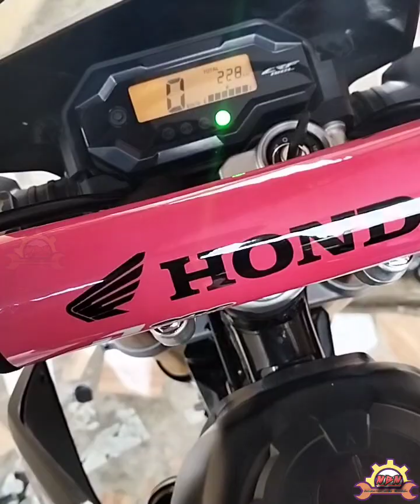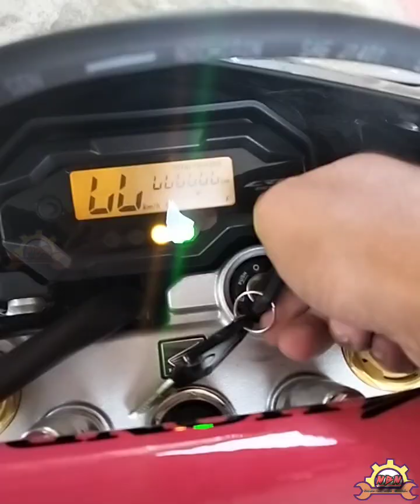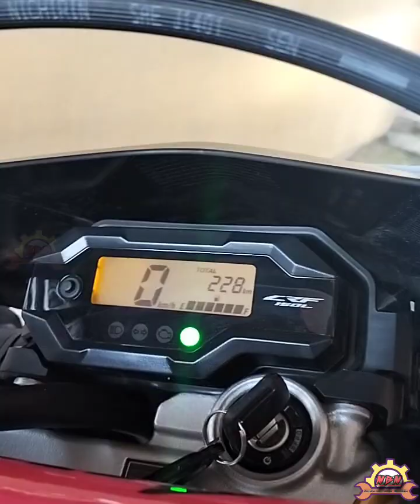Tamang break in para sa bagong motor 👨‍🔧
Hello mga KaBasic, welcome sa ating channel na kung saan tayo ay matututo at makakapanood ng repair, tutorial and vlogs patungkol sa ating mga motor.

KaBasic dyan tayo bumili pala  ng tester ok naman sya, yan ang gamit natin.
Ingco Original LCD Digital Multi Tester Multimeter Electrical Tester Multitester DM2002 *Winland*

Hello Share ko lang KaBasic, Ok itong pangtest sa Pulser kung Ok sya, kapartner ng Test Bulb natin. God bless 🤗

Durable Auto Circuit Tester 6V 12V 24 Volts Voltage Gauge Car Test Light Bulb

NGK Spark Plug D8EA DR8EGP Genuine for Honda TMX 155 CG125

NGK Spark Plug CPR8EA-9 CR8EGP Genuine for Rouser 180 200NS Aerox Nmax Sniper Sz16 Fz16 TMX

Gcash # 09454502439